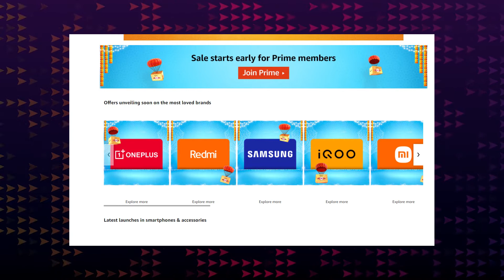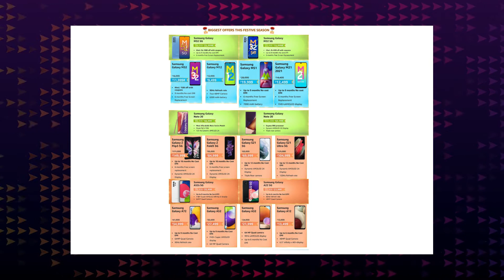amazon great indian festival (malayalam) - മതിയായ ഓഫേർസ്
Hey guys in this video we are reviewing the amazon great indian festival offers. in this festival season amazon are giving some more interesting offers for all items like mobiles , tablets and electronic gadgets. want know about this watch this video full thanks 🥰